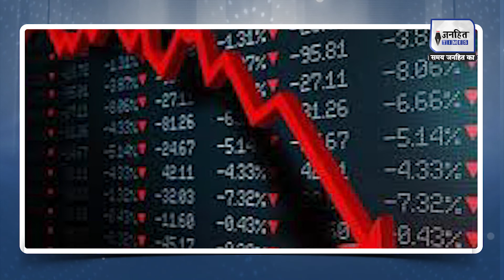225 छोटे शहरों से बाहर निकल गया Zomato | Food delivery company Zomato is going to be Shut Down !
225 छोटे शहरों से बाहर निकल गया Zomato | Food delivery company Zomato is going to be Shut Down !